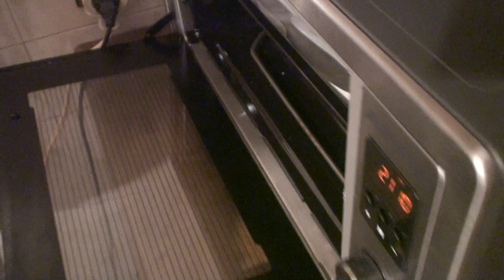ირინა'ს სამზარეულოში (გადაცემა 20)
funny monologue; easy & cheap meals